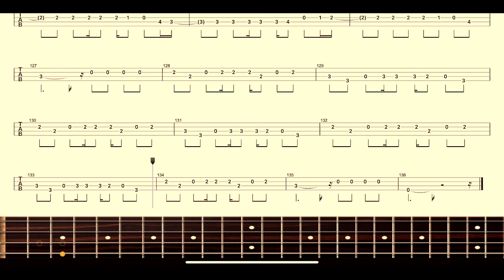【LUNA SEA】バンドスコア「IN FUTURE」 BASS TAB